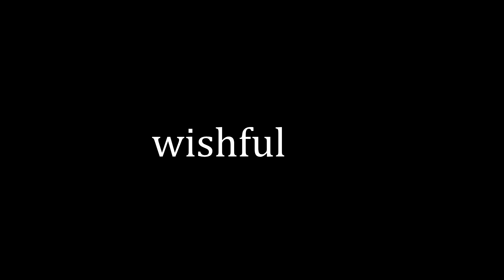Say (wishful thinking) - Jairus Gabison ft. Mason Victoria | Original Song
A song about the friendzone. It sucks, so I wrote a song.